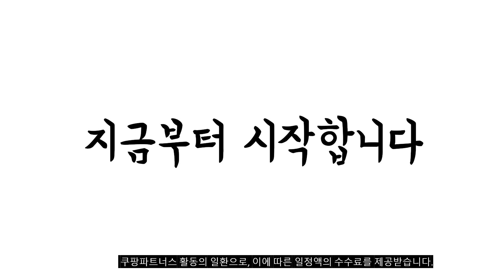2023년 4월 가장인기있는 크롬캐스트 비교 추천판매순위 top10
❤️❤️❤️2023년 4월 가장인기있는 크롬캐스트 비교❤️❤️❤️
1위. 샤오미 안드로이드 TV 스틱 4K 2160P 2GB RAM [56,800원]

2위. 구글 TV 크롬캐스트 4세대 세톱박스 스노우 + 한국 전용 돼지코 세트 [100,360원]

3위. 구글 크롬캐스트 3세대 (영어와 스페인어), 차콜 [42,490원]

4위. #[Google 코리아 공식판매점] 구글 크롬캐스트 4세대 with Google TV (HD) 무상보증 2년 Full-HD 지원, 크롬캐스트 with Google TV (HD)   [54,500원]

5위. 구글 크롬캐스트 티비 4K Chromecast with Google TV 4K, 1개 [60,000원]

6위. 구글 크롬캐스트 Tv 4K Google Chromecast Tv 4K 스마트폰 미러링 티비연결 [병행수입/평일 3시이전주문건 당일출고/데러주식회사선택] [118,000원]

7위. 구글 크롬캐스트 with Google TV HD, 크롬캐스트 with Google TV (HD), 크롬캐스트 with Google TV (HD) [69,800원]

8위. 구글 크롬캐스트 구글 TV 내장-2020 NEW [35,620원]

9위. 유니콘 무선 미러링 MHL 동글 블랙, WIFI Display K1 [21,000원]

10위. 구글 크롬캐스트 3세대 1080P 미국버전 블랙 [45,860원]